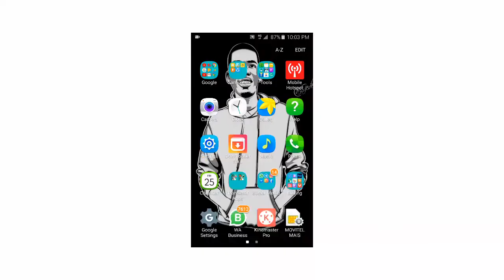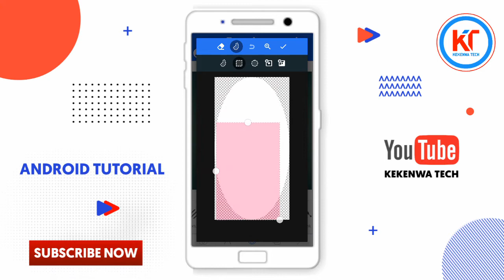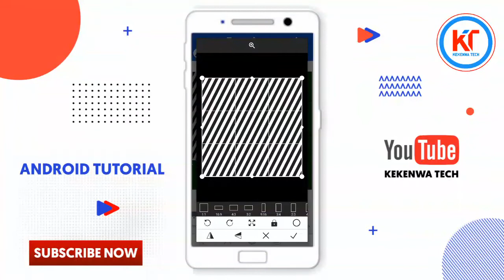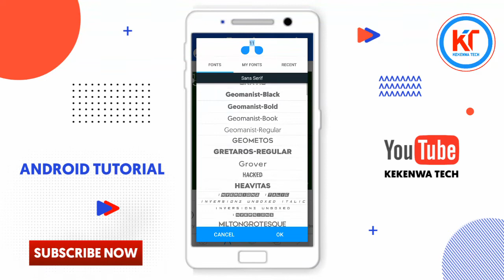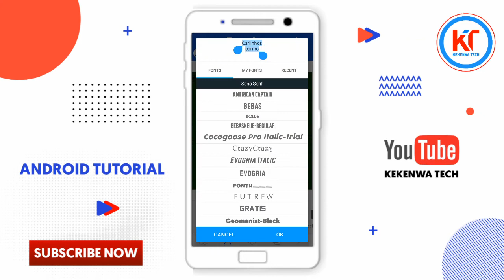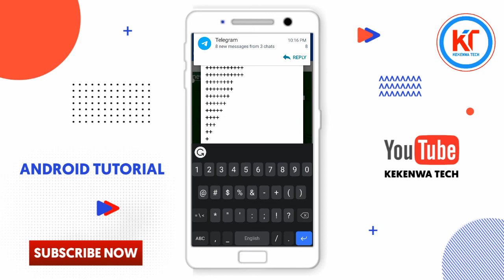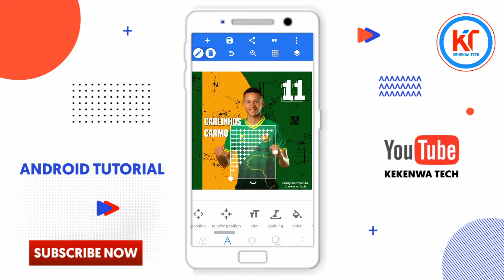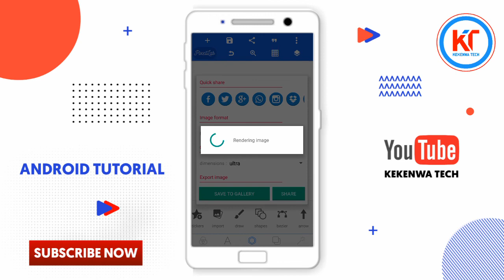Pixellab Tutorial || How To Design Football Poster In Your Mobile || Jinsi Ya Kuedit Poster Kwa Simu